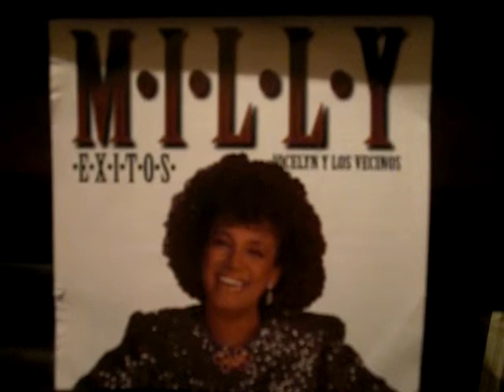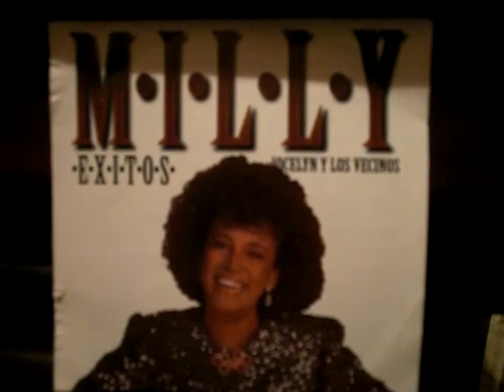MILLY QUEZADA ( Tu Mejor Amante )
guacherna